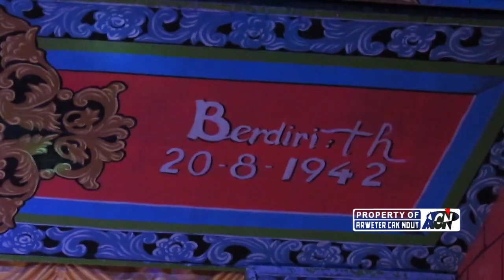SUN ANGEN ANGEN | Selingan | Janger MADYO UTOMO live Jajang Surat